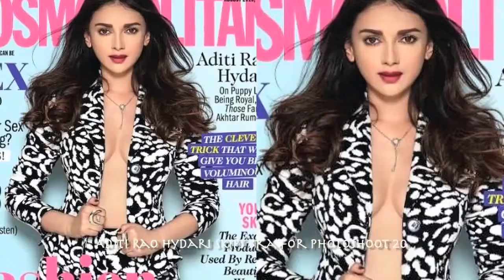Aditi Rao Hydari Best Photoshoot | By Hottest & Funniest Videos ❤